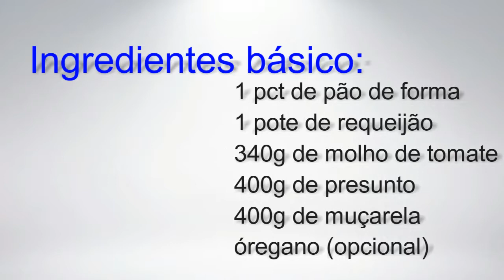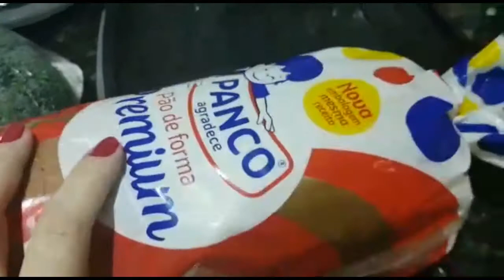Pizza de pão de forma FÁCIL DE FAZER | Casa, beleza e afins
Oi pessoal, Hoje trago o vídeo:
Receita de pizza de pão de forma. !!!

Neste vídeo mostrarei para vocês, uma receita que amo fazer pizza de pão de forma, (fiz a minha de brócolis) você pode fazer adaptações que fica ótimo!!! bem legal venha conferir...

ingredientes:
- 1 pct de pão de forma (qualquer marca)
- 200g de requeijão cremoso (qualquer marca)
- 340g de molho de tomate
- 400g de presunto
- 400g de muçarela
- óregano á gosto
- margarina para untar
(usei a parte ao meu gosto: milho, azeitona, alho frito, brócolis, cheiro verde, cebola e tomate)

RECADO IMPORTANTE
*Comente
*Compartilhe

Casa, Beleza e Afins

Se você ainda não é inscrito já clica ai no botão inscrever-se pois é muito bom ter você aqui no canal.
E quem já é inscrito, muito obrigada e que Deus abençoe!